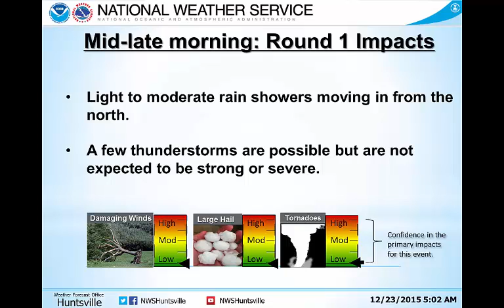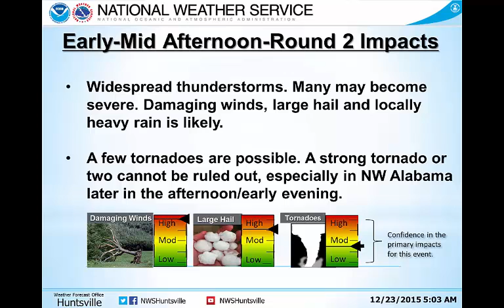December 23 2015 Severe Weather Briefing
5:00 AM 12/23/2015 Briefing for Severe Weather Potential on 12/23

Huntsville, AL